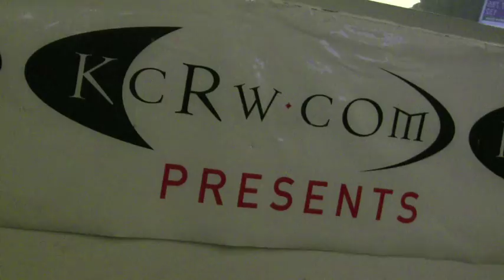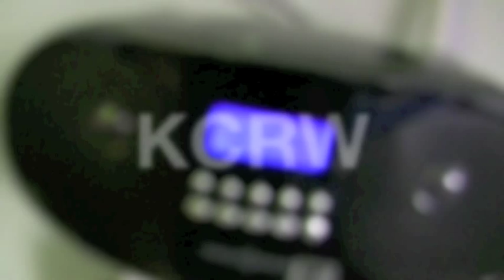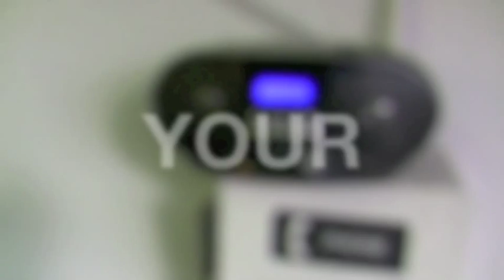Support KCRW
Behind the scenes at KCRW during the Pledge Drive! Get a sneak peak at the Basement Station, the hub of our cultural institution.

Thanks to Logan from Your Little Film